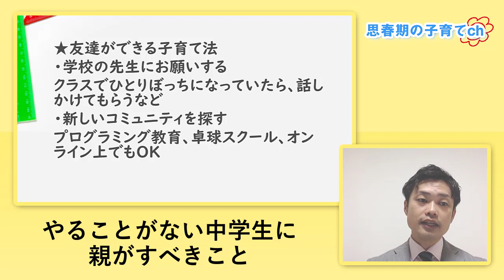【やることがない中学生】部活なしで、塾にもいかず、友達もいない子どもに親ができること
★やることがない中学生に親がすべきこと